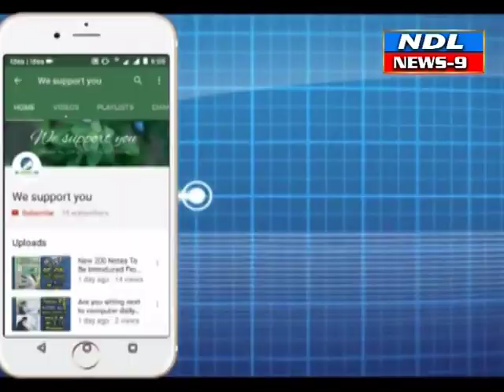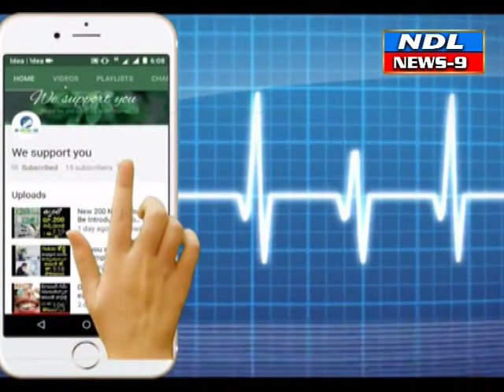నంద్యాలలో వరద నీళ్లలో ఉన్న కుటుంబాల వారి క్షేమం కోసం తపిస్తున్న తాసిల్దార్ రమేష్ బాబు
Nandyal news9--  నంద్యాలలో వరద నీళ్లలో ఉన్న కుటుంబాల వారి క్షేమం కోసం తపిస్తున్న తాసిల్దార్ రమేష్ బాబు